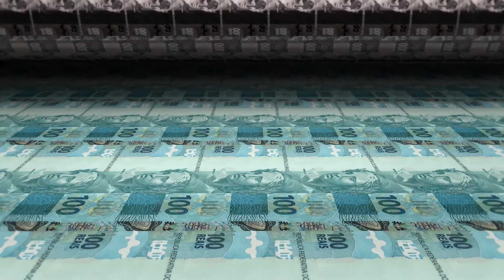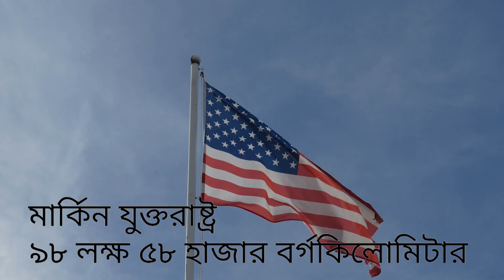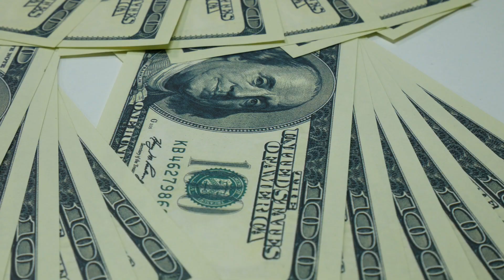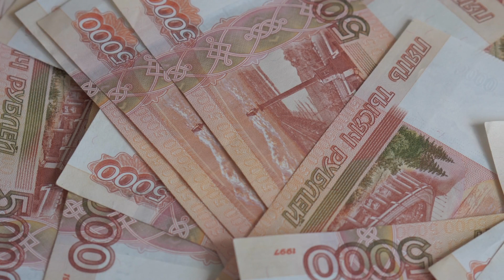আয়তনে বিশ্বের সবচেয়ে বড় দেশ | Largest Countries in the World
নমস্কার আমি প্রিয়াঙ্কা, BongPedia তে আপনাদের স্বাগত জানাই । আজকের আমার আলোচনার  বিষয় হলো আয়তনে বিশ্বের সবচেয়ে বড় ৫ টি দেশ ।

পঞ্চম স্থান এ আছে ব্রাজিল
চতুর্থ স্থান এ আছে চীন
তৃতীয় স্থান এ আছে মার্কিন যুক্তরাষ্ট্র
দ্বিতীয় স্থান এ আছে কানাডা
প্রথম স্থান এ আছে রাশিয়া

Nomoskar ami Priyanka, BongPedia te apnader swagato janai. Ajker amar alochonar bishoy holo ayotone bissher shobcheye boro 5 ti desh (Top 5 Largest countries in the world).

5th position e ache Brazil
4th Position e ache China
3rd Position  ache USA
2nd Position e ache Canada
1st Position e ache Russia

Here are Top5 Largest Countries in the World Bangla